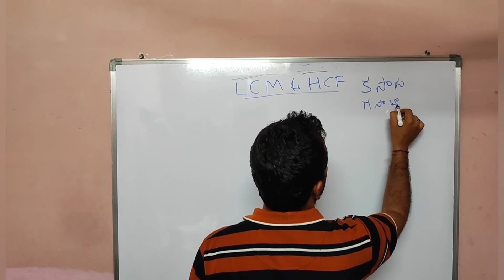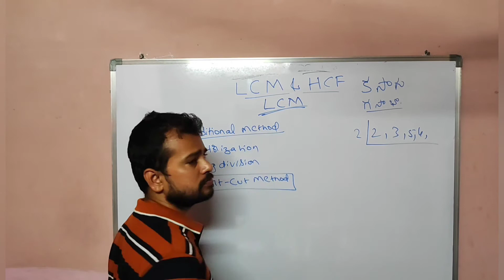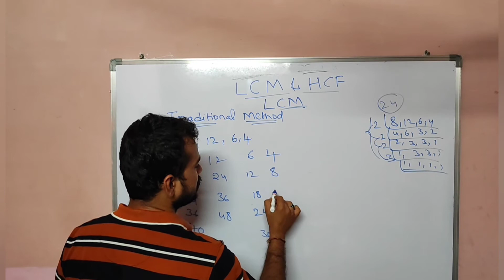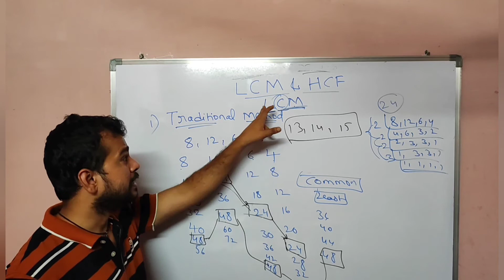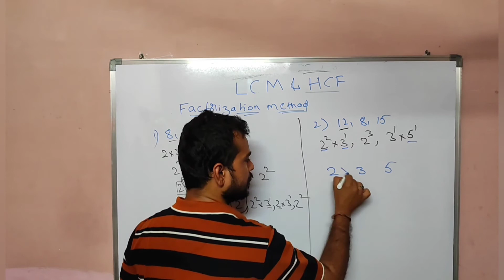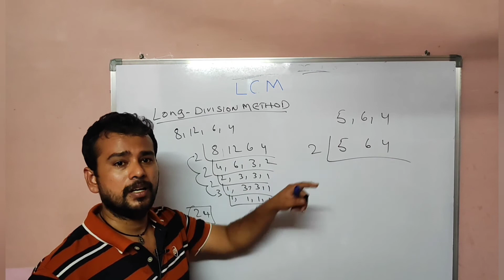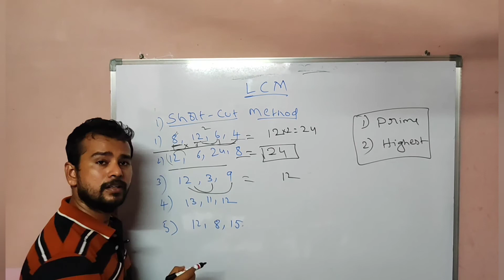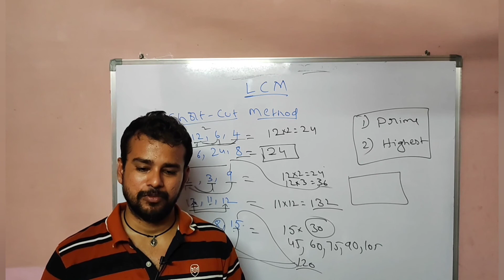LCM & HCF | Lecture -1 | How To Find LCM | Number System | Quantitative Aptitude